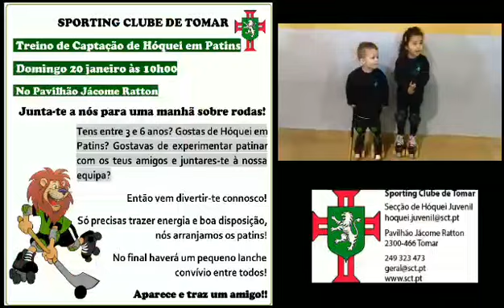Secção juvenil do Sp. Tomar em hóquei em patins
Sp. Tomar quer mais crianças a praticar hóquei em patins
O Sporting de Tomar vai realizar um treino de captação no domingo, dia 20 de janeiro de 2019, às 10 horas no pavilhão Jácome Ratton para crianças entre os 3 e os 6 anos.
O objetivo é captar mais crianças para a prática de hóquei em patins. Para experimentar basta dirigir-se ao pavilhão, que o clube arranja os patins. E no final até se oferece um pequeno lanche convívio.
Mais informações podem ser obtidas pelo telemóvel 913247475.